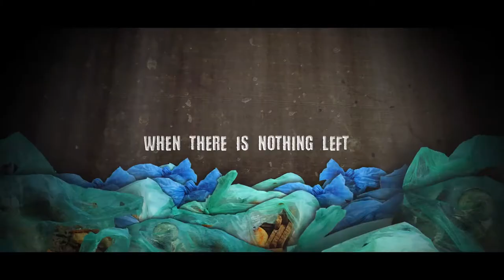waste trailer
Two mice have to run for their lives, to find a new place to live.
But will it be safe?